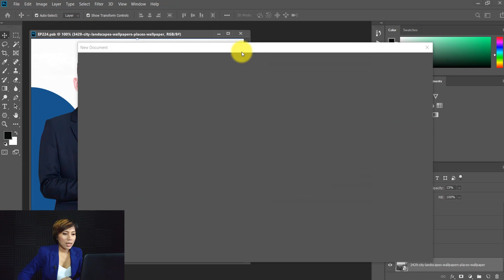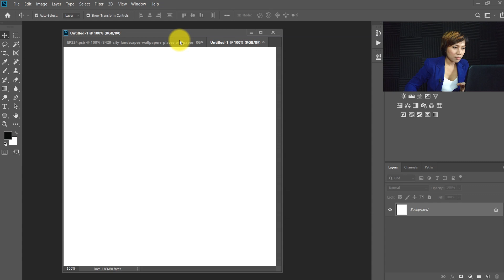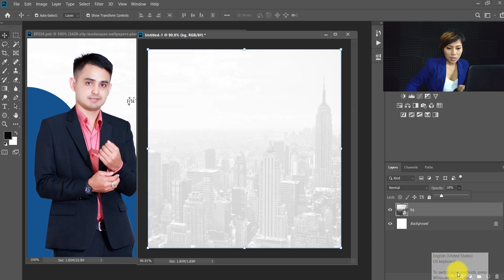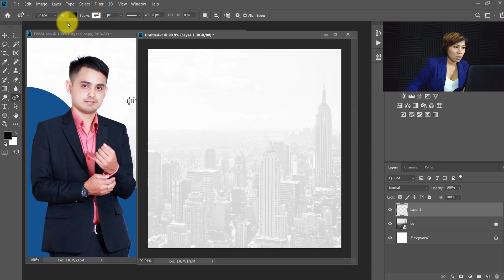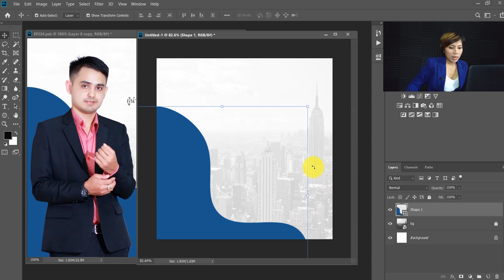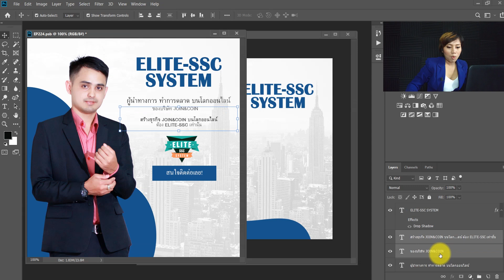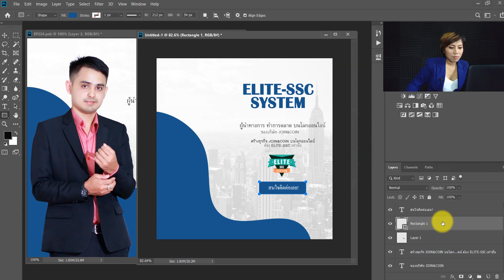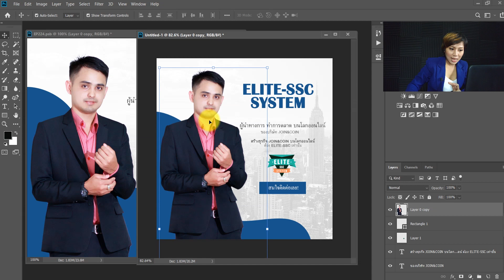EP290 สอนทำภาพ Banner โปรโมท ธุรกิจ Photoshopcc2019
EP290 สอนทำภาพBanner โปรโมท ธุรกิจ  Photoshopcc2019

เสปกคอม ที่ใช้ทำภาพนี้
Core :  i5
Ram : 12
HD : 1 TB